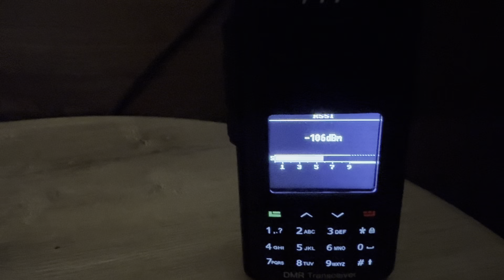Электромагнитный шум от телефонной зарядки